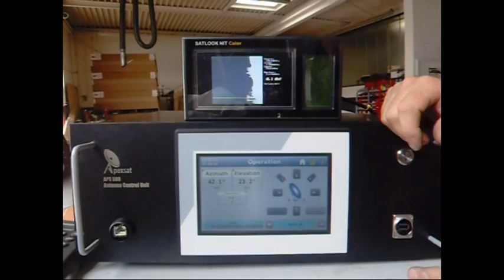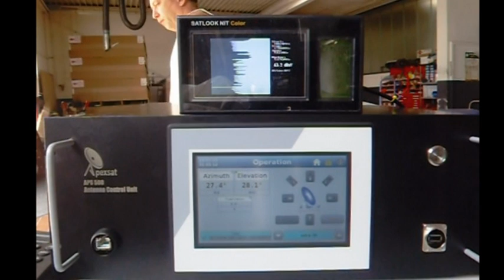Apexsat - Web Interface Controller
The APS 500 is a 3 axis controller based on CANopen protocol and WEB-access interface. These two technologies are the most advanced technics in the automation and high resolution positioning industry.

Not only that we can use this controller with our own 3 axis motorization systems but we can also update and enhance existing antenna already in operation.

The controller positioning precision is better than 0,001 degrees and is no longer dependent on the controller counting systems itself as that of the current controllers available in the market. The positioning accuracy will now only depend on the backlash of the drives used. (Apexsat does provide drives with an accuracy belter than 0.05 °)

Standard features like allowing a maximum cable distance of 6.7Km between Controller and Earth station are underlining the APS 500 to the list of top of the edge technology positioners.
High efficiency 24V motors will now be the standard for motorization systems even for large antennas (up to 9m).